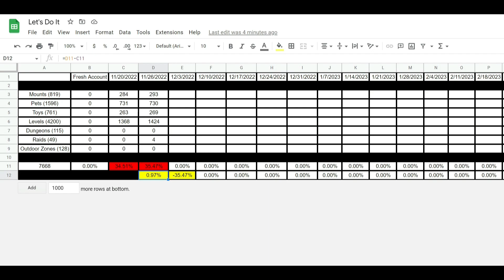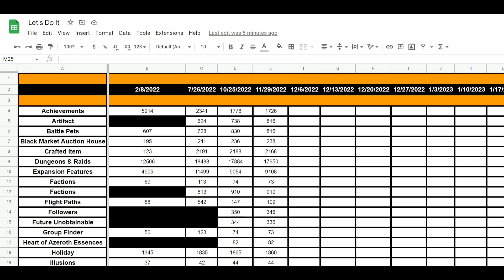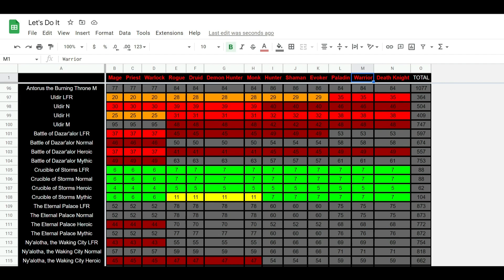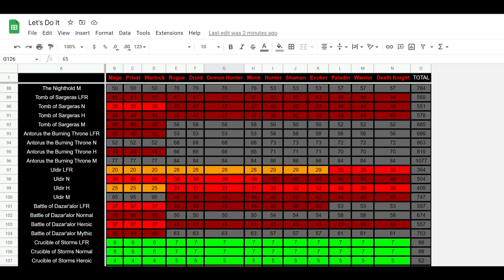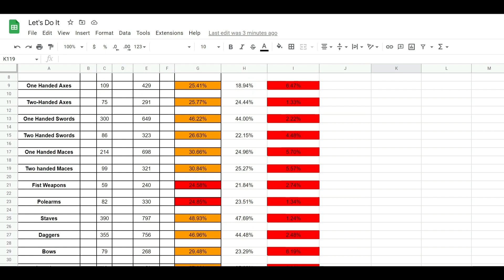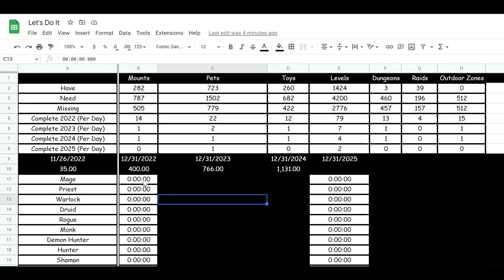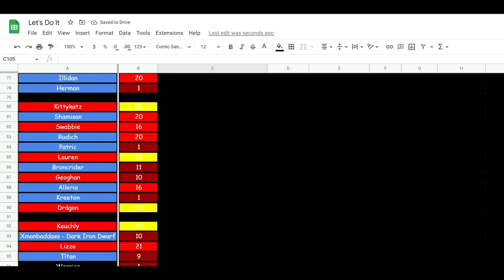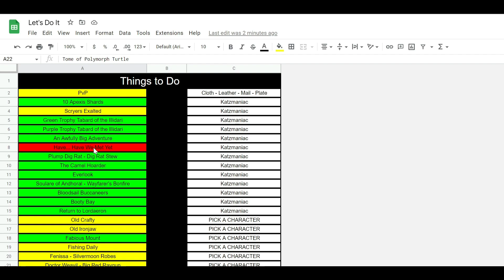Evokers and Dragonflight Prep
The game is becoming a lot more fun to play. This week I was able to get so many levels, and a few more level 60's.